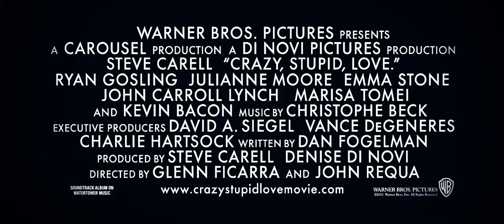Crazy Stupid Love Official Trailer